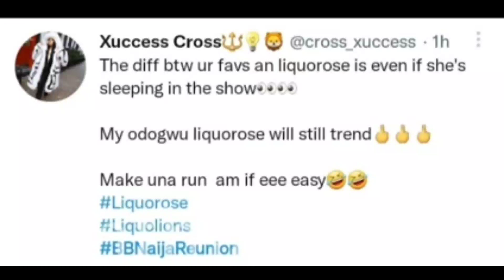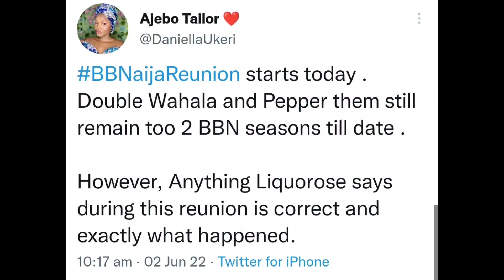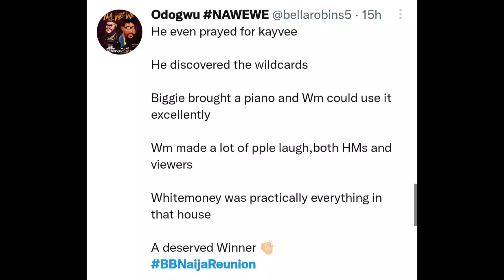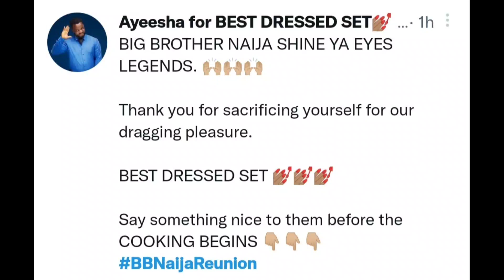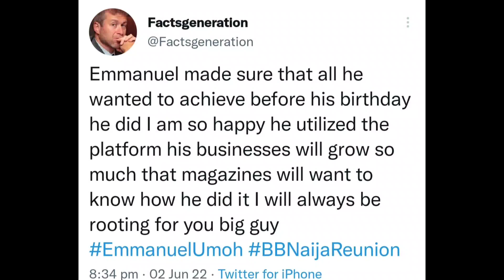bbnaija reunion ebuka open the Show | Gbas Gbos And B0ttle Flying Up And Down | Emmarose